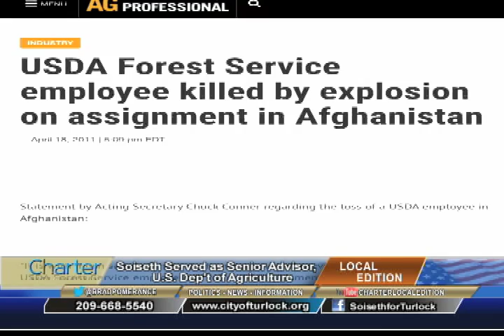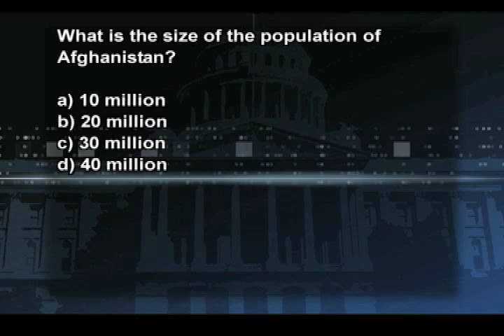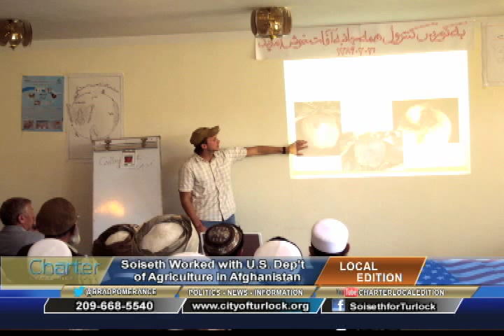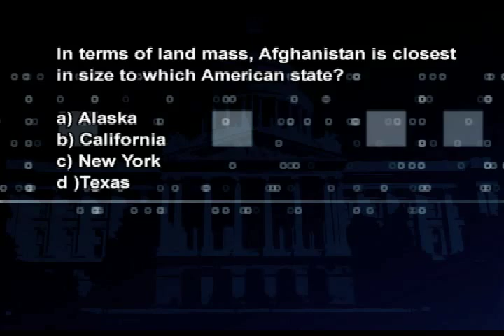California Edition with Turlock Mayor Gary Soiseth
California Edition Host Brad Pomerance interviews Turlock Mayor Gary Soiseth about his journey from Turlock to Afghanistan and back, using his skills in agriculture and development to benefit not only his home town but a country over 7,500 miles away.